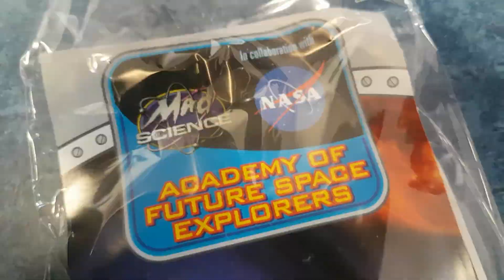Mad Science in Heerhugowaard bij Atalanta